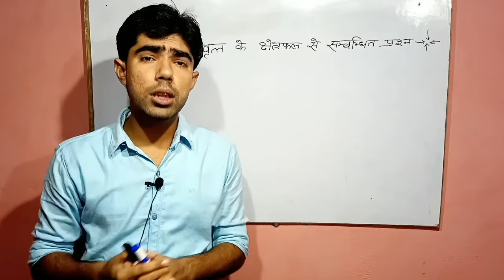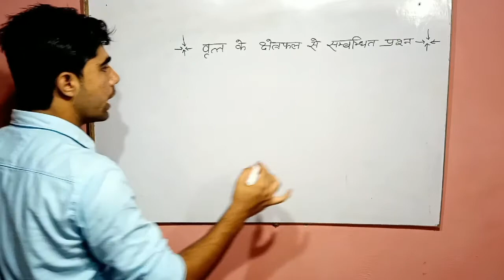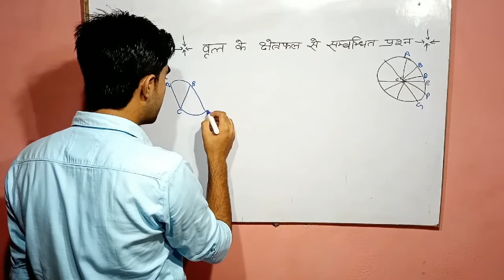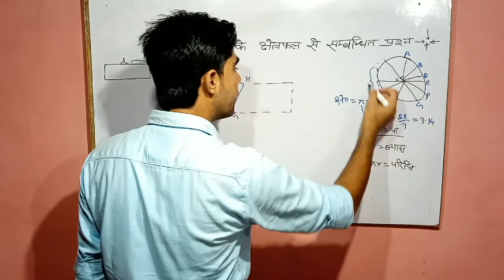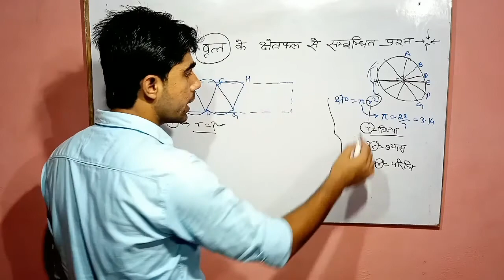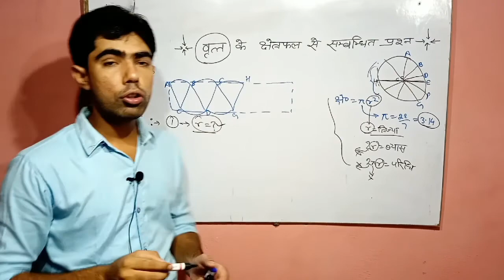Deled 4th sem maths, वृत्त का क्षेत्रफल एवं उनके प्रश्न, question and solutions, Area of cirlcle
Deled 4th sem maths, वृत्त, question and solutions, Area of circle full concept
Question and Solutions ,Full concept with action,

In this video I will deliver u all about the facts of circle , formula &use